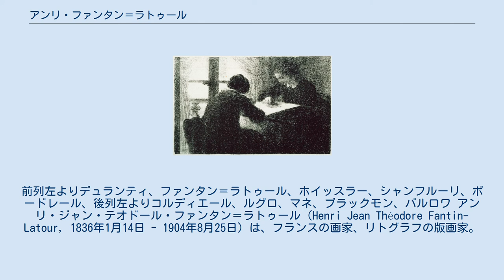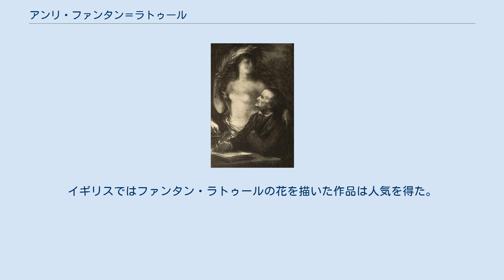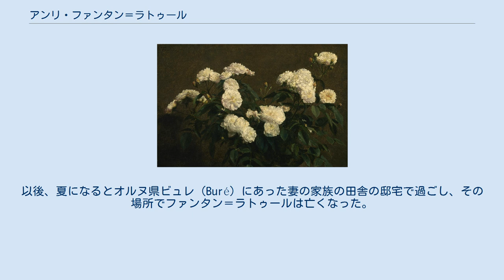アンリ・ファンタン＝ラトゥール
ファンタン＝ラトゥール作「ドラクロワへのオマージュ」（1864年） ファンタン＝ラトゥールと親交のあった画家が描かれている。
前列左よりデュランティ、ファンタン＝ラトゥール、ホイッスラー、シャンフルーリ、ボードレール、後列左よりコルディエール、ルグロ、マネ、ブラックモン、バルロワ アンリ・ジャン・テオドール・ファンタン＝ラトゥール（Henri Jean Théodore Fantin-Latour, 1836年1月14日 - 1904年8月25日）は、フランスの画家、リトグラフの版画家。
 ファンタン＝ラトゥールはフランス、イゼール県のグルノーブルに生まれた。
父親のテオドール・ファンタン＝ラトゥール(Théodore Fantin-Latour:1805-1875)も画家であった。
父親やオラース・ルコック・ド・ボワボードランに学んだ後、1854年からパリのエコール・デ・ボザールで学んだ。
パリの美術館で名画を模写して修行し、同世代のエドガー・ドガやエドゥアール・マネ、ベルト・モリゾと知り合った。
1859年にジェームズ・マクニール・ホイッスラーに招かれて、イギリスに旅しイギリスの画家たちとも知り合いを得た。
1959年にギュスターヴ・クールベとも知り合い、2年後クールベのスタジオで働いた。
1863年の「落選展」に作品を出展した画家の一人となった。
 1862年にマネ、アルフォンス・ルグロ、ホイッスラー、ヨハン・ヨンキント、フェリックス・ブラックモンらとエッチング版画家協会（Société des Aquafortistes）を設立した。
 1864年に、ロンドンのロイヤル・アカデミー・オブ・アーツの展覧会に出展した。
イギリスではファンタン・ラトゥールの花を描いた作品は人気を得た。
 印象派の画家と同世代であり、親しかったが、写実主義のスタイルで描いた。
 1876年、画家仲間だったヴィクトリア・デュブールと結婚。
以後、夏になるとオルヌ県ビュレ（Buré）にあった妻の家族の田舎の邸宅で過ごし、その場所でファンタン＝ラトゥールは亡くなった。
遺体はパリのモンパルナス墓地に埋葬された。
 ファンタン＝ラトゥールの作品でよく知られているのは、静物画、花の絵、友人の画家・作家たちのグループ肖像画、クラシックの大作曲家たちの作品を描いた精巧なリトグラフ などである。
 ファンタン＝ラトゥールをイギリスに紹介したのは、ジェームズ・マクニール・ホイッスラーだった。
 ファンタン＝ラトゥールの絵の1つは現在250万USドルする。
 ^ ロベルト・シューマンの同名の曲を描いた『楽園とペリ』（1884年）THE CLIEVELAND MUSEUM OF ART